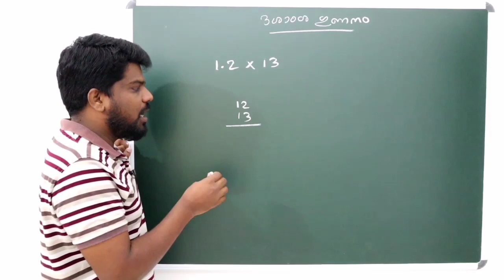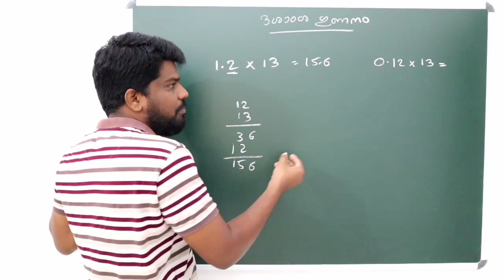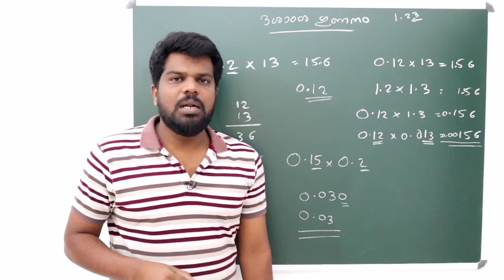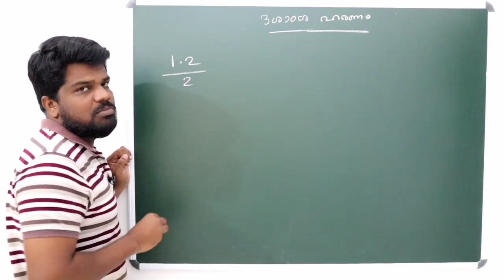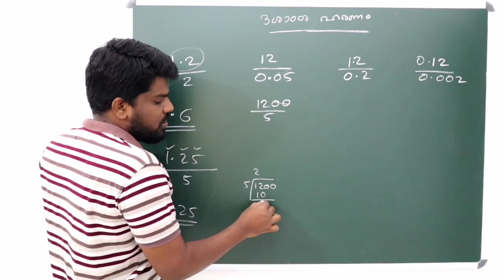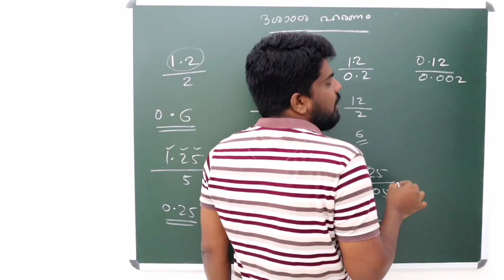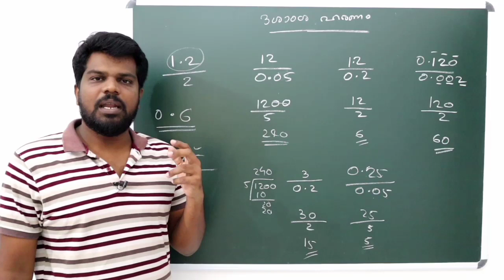MATHS BASIC DECIMALS MULTIPLICATION AND DIVISION lദശാംശസംഖ്യകളുടെ ഗുണനവും ഹരണവും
8 ,9 ,10 ക്ലാസ്സുകളിലെ മാത്തമാറ്റിക്സ്